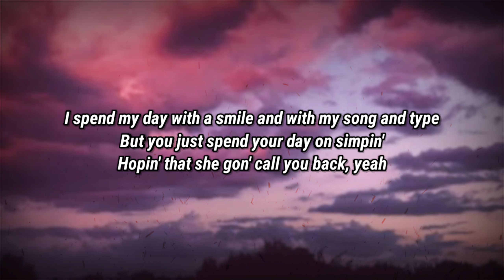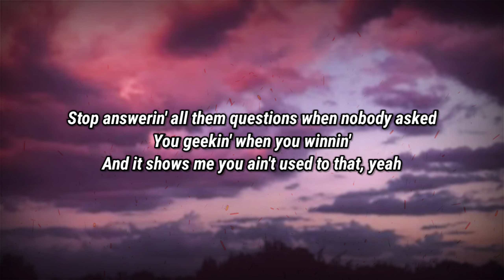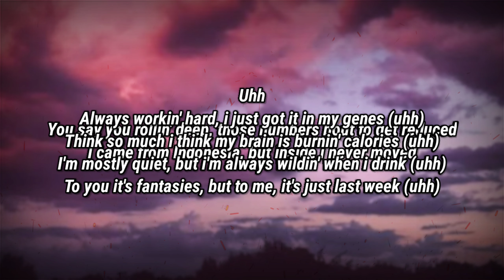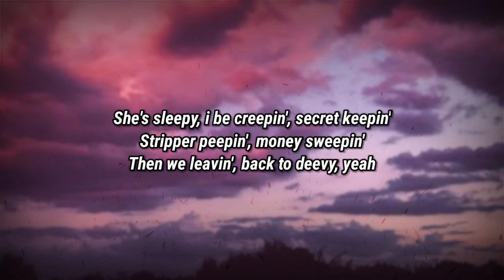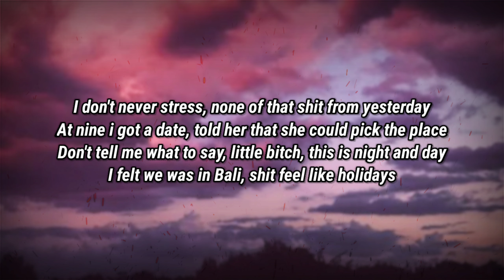Rich Brian x Guapdad 4000 - Bali [LYRICS]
[Intro: Rich Brian]
Ayy, uh

[Chorus: Rich Brian]
Always workin' hard, I just got it in my genes (Uh)
Think so much I think my brain is burnin' calories (Uh)
I'm mostly quiet, but I'm always wildin' when I drink (Uh)
To you it's fantasies, but to me, it's just last week (Uh)
I don't never stress, none of that shit from yesterday
At nine I got a date, told her that she could pick the place
Don't tell me what to say, little bitch, this is night and day
I felt we was in Bali, shit feel like holidays

[Verse 1: Rich Brian]
I spend my day with a smile and with my song and type
But you just spend your day on simpin'
Hopin' that she gon' call you back, yeah
Stop answerin' all them questions when nobody asked
You geekin' when you winnin', and it shows me you ain't used to that, yeah
My life is startin' look like a completed bucket list, ayy
You know you want some trouble if you gon' know I exist
I been winnin', and I know that's what you're here to see
I feel like I'm six foot tall whenever you stand next to me
Yeah, my schedule's packed, I got a pool, I haven't swam in it
Like yeah, I'm on a date, we watchin' Parasite, she lovin' it
Like ayy, yeah, ayy, I like to keep my dates affordable, like ayy
Yeah, ayy, that's why I got on Forbe's article, like ayy
You like to hate, but you can't walk a mile inside my shoes, ayy
I'm schoolin' all these rappers, but I never went to school
You say you rollin' deep, those numbers bout to get reduced
I came from Indonesia, but inside I never moved

[Verse 2: Guapdad 4000]
I'm trippin' on all of the molly, I party Javili, I spend it from 6
Jiggy been sellin' the weed and molly, the molly they get on my zits (Molly)
I need to get on the phone with NASA, it's obvious this is an eclipse
I'm shinin' in the shade, in the foreign I drive
In that German that isn't an eclipse
That's an old Mitsubishi, my flow like Rikishi
I flow like a boomer, Mercedes, and boobies
I do it with hoes on the beaches
So be on my peepee, ruby on my pinky, yeah
She's sleepy, I be creepin', secret keepin'
Stripper peepin', money sweepin'
Then we leavin', back to deevy, yeah
Uh